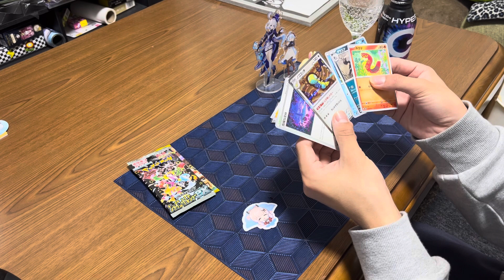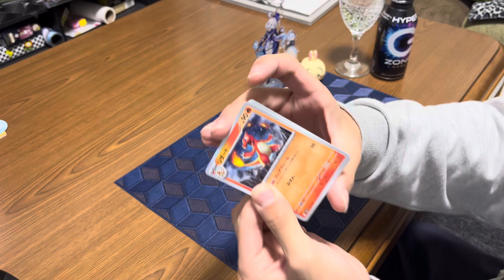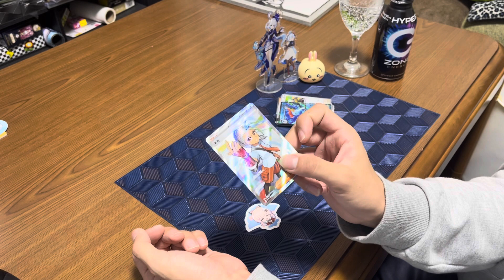〜ポケモンカードを開けたくて〜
ないすぅ